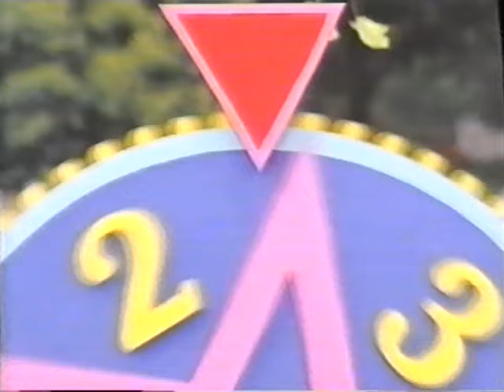Fun & Games (2015 Version) Part 81